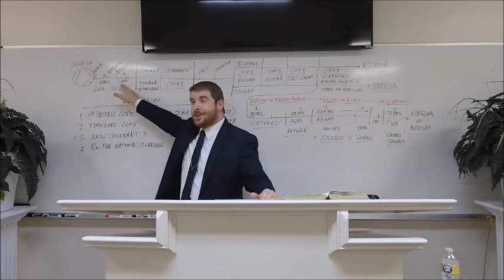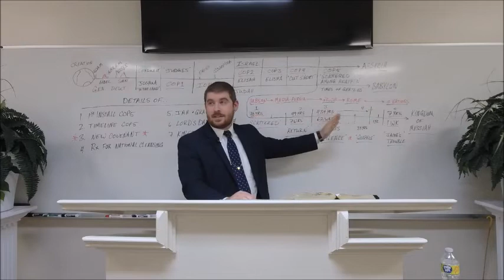Israel My Glory - Part 74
Jeremiah 31:31-34; Ezekiel 36:24-28; Hosea 1:8-10; 2:17-23